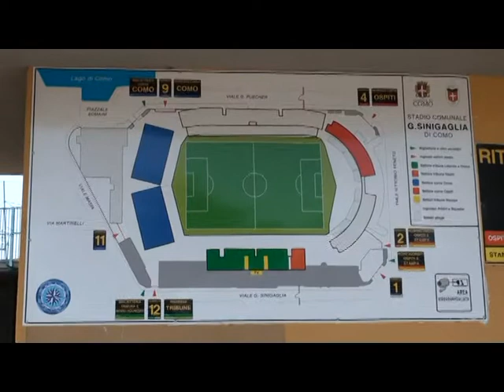Como città dello sport.mpg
Proseguono gli "aperitivi a tema" con i rappresentanti dei media del Candidato Sindaco Mario Lucini in vista delle elezioni amministrative cittadine per illustrare i propri progetti per la città. In quest'occasione si è parlato di Como, città dello sport.